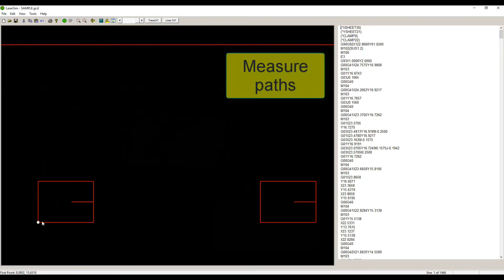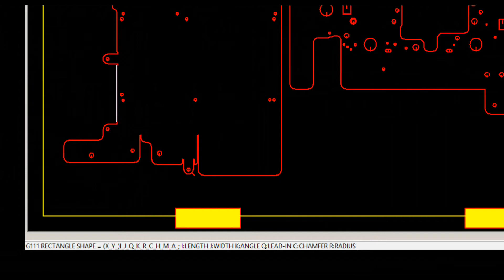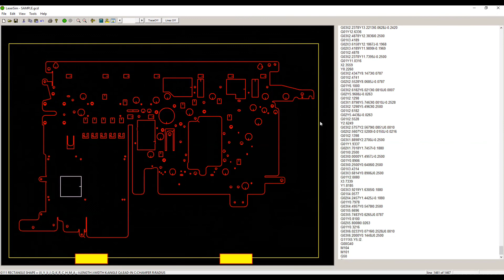CNCsoft LaserSim Laser G-code Simulator For Amada Machines Highlights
CNCsoft presents a Windows sheet metal G-code editor and simulation software for Amada laser cutting machines. Create, modify, and view programs before cutting on machines. CNC Programming for everyone.